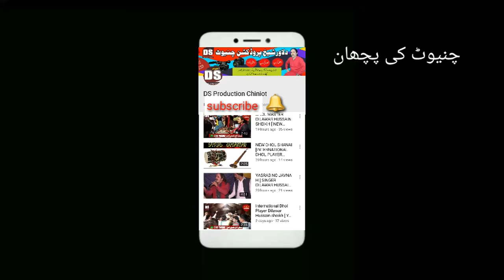Aj Mara Mahi Awna [ Singer Dilawar Hussain Sheikh ] New shadi Program Tiba shah Balol 2019